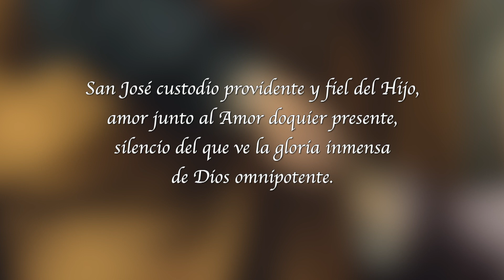ID SAN JOSE